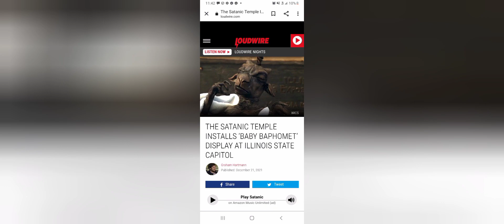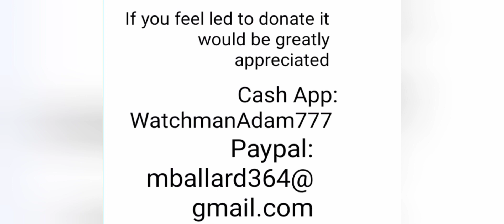Illinois State Capitol displays satanic Baphomet statue next to baby Jesus.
This literally made me sick I can't believe this is being displayed.   Jesus is coming soon.

The Gospel is 1st Corinthians 15:1-4

I love you all keep looking up!!